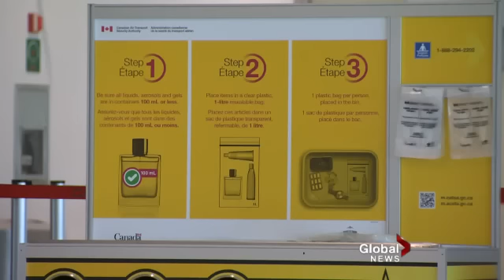Man tasered at Pearson Airport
Commuters were in for a shock as the March break began after a man was tasered in Terminal 1 after getting aggressive with police. Antony Robart reports.